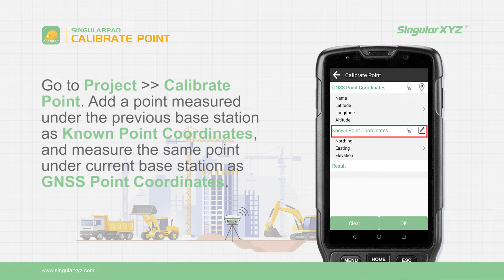SingularPad Tutorial | Calibrate Point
SingularPad Software Tutorial Video Series - Calibrate Point
When changing the position of the base station, there will be offsets between surveying points based on different base stations. Users can use the Calibrate Point to calibrate the offset.